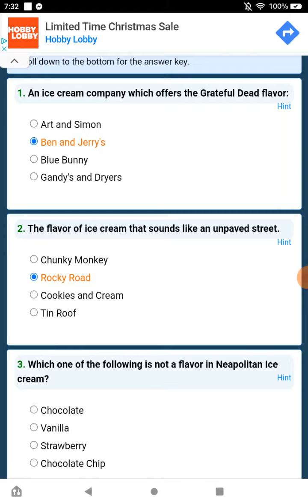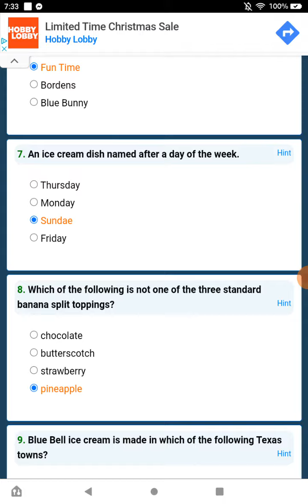Playing Ice Cream Trivia Quiz On FunTrivia